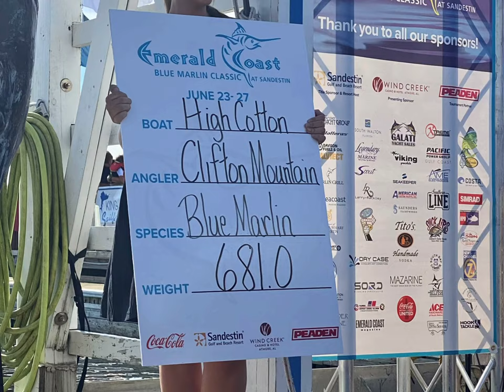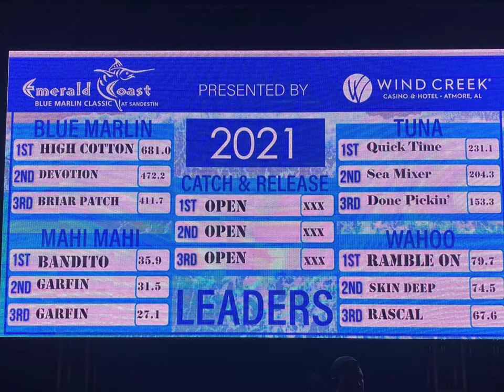681 lb Blue Marlin!!! Blue Marlin 2021